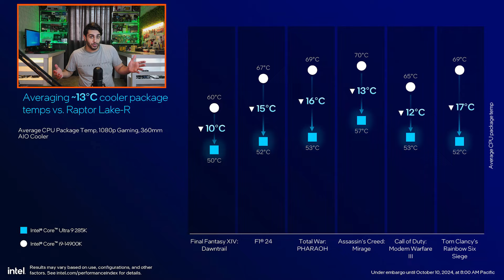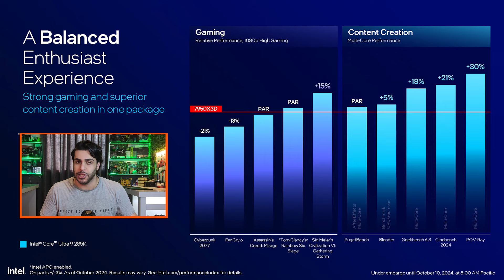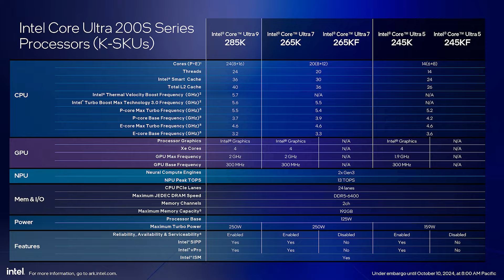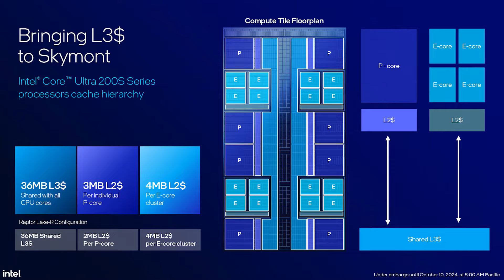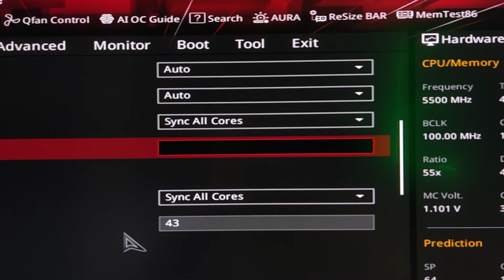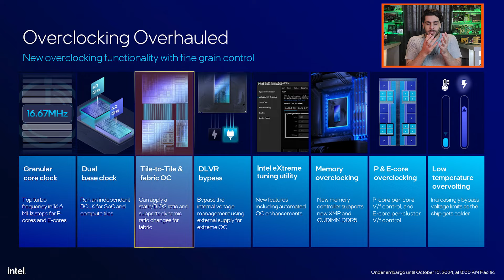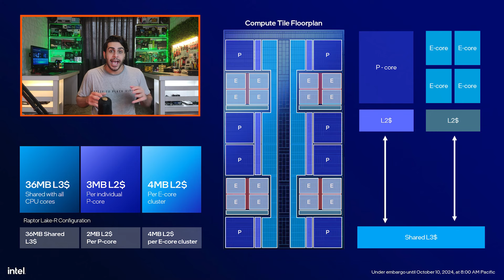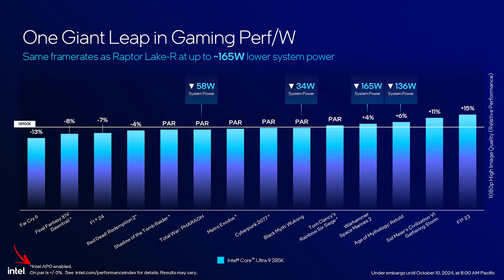بررسی نسل جدید اینتل و ساختار جدیدش, گیمرها منتظر CORE ULTRA سری ۲۰۰ نباشن!!!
اطلاعات اضافه ای که در ویدیو گفته نشد
۱» پردازنده های جدید arrow lake توانایی ساپورت فرکانس رم ddr5 ۶۴۰۰ رو حداقل دارن و همونجوری که در ویدیو های قبلی اخبار arrow lake گفته شده بود دیگه پردازنده های جدید اینتل از ddr4 پشتیبانی نمیکنن همینطور توانایی پشتیبانی cudimm هم دا ن که بعدا به صورت تخصصی شاید بهش پرداختیم

۲» سی پی یو های نسل جدید حالا میتونن ۲۴ تا لاین pcie رو ساپورت کنن ۱۶x تا برای کارت گرافیک و دوتا ۴x برای اس اس دی ها ولی فقط یکی از جاهای 4x اس اس دی gen 5 هست و اسلات بعدی  با رابط gen4 ساپورت میشه همینطور چیپست جدید z890 اینتل هم میتونه ۲۰تا لاین pcie gen5 رو ساپورت کنه( این صرفا به معنی وجود داشتن تعداد بیشتر جای اس اس دی تو مادربرد های نسل جدید نسبت به قبل نیست)

3»یکی از تغییراتی که سر سوکت سی پی یو انجام شده ، اینه که تو مادربردهای سری ۸۰۰ اینتل فلزی که پردازنده رو محکم رو سوکت سفت میکنه یا اصطلاحا ilm یه تغییر کوچیکی سر اندازش داده شده که از فشار اوردن بیش از حد سوکت cpu جلوگیری بشه
این فشار  توسط سوکت های اینتل باعث خمشدن برد سی پی یو ها طی زمان میشد

4» تو ساختار هسته ها یه چیز بزرگ دیگه هم تغییر پیدا کرده ساختار جدید این نسل باعث شده که هسته های e core تو arrow lake بتونن از l3 کش استفاده کنن و الان بین همه هسته ها کش level3 شِیر میشه